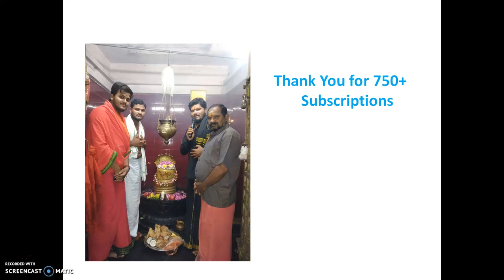Utsava Murthulu (Festival Idols Decoration) - Pachila Valasa, Vzm Dt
Decoration of Festival Idols